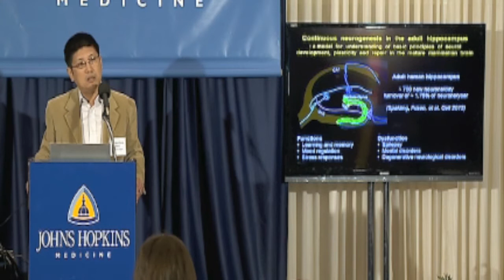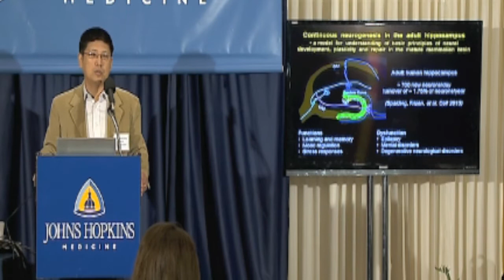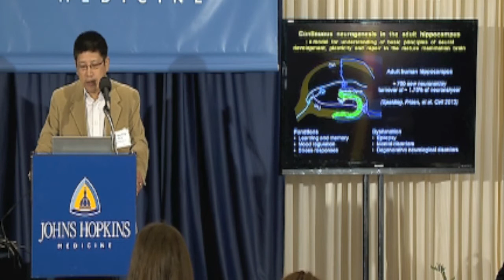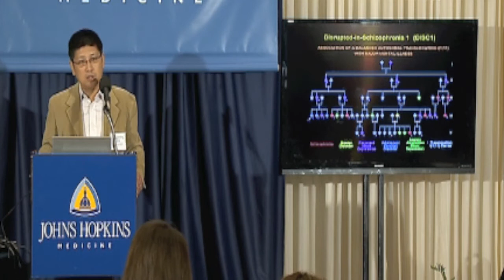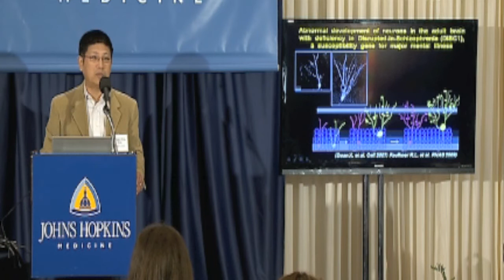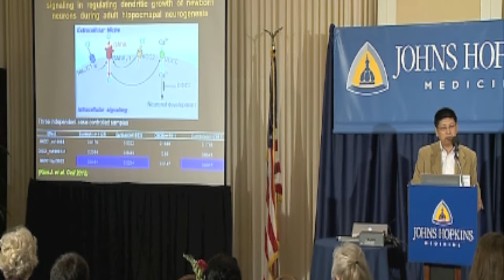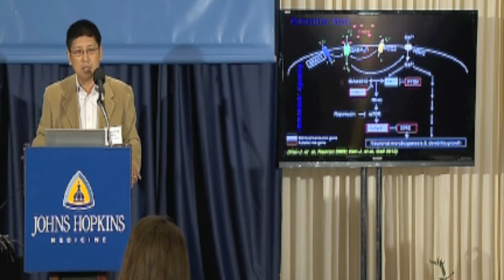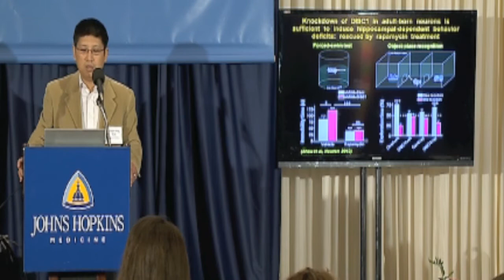Brainiacs - The Best of Both Worlds: Nature and Nurture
2014 Science Writers' Boot Camp
Brainiacs: Recent Advances in Neuroscience
Dr. Hongjun Song explains the promising roles of stem cells to repair neurons and functionality of the brain.